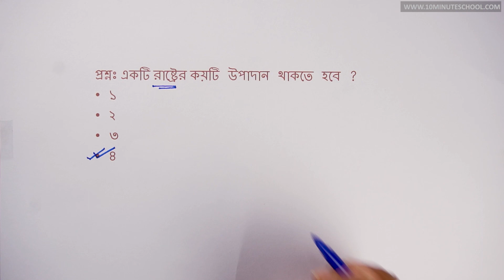০৬.০২. অধ্যায় ৬ : রাষ্ট্র, নাগরিকতা ও আইন - রাষ্ট্রের উপাদান (The Basic Elements of the State) [SSC]